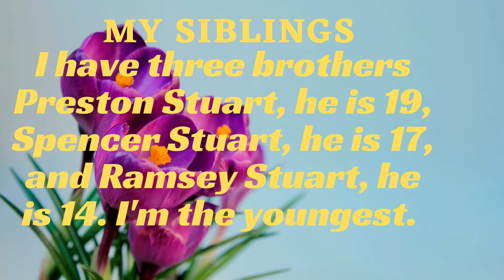All About Autumn